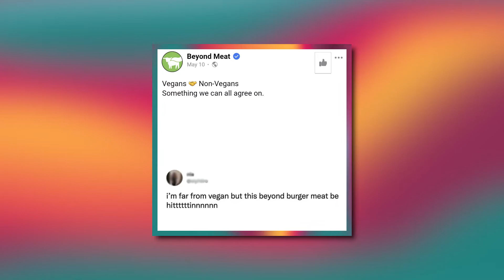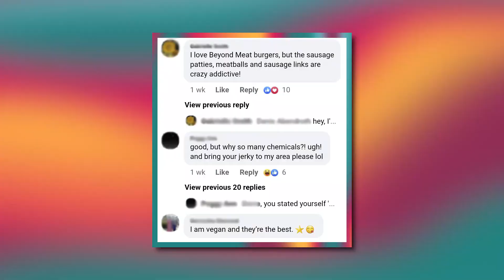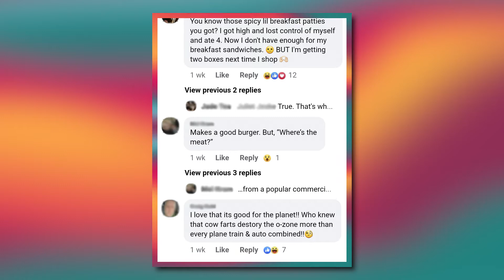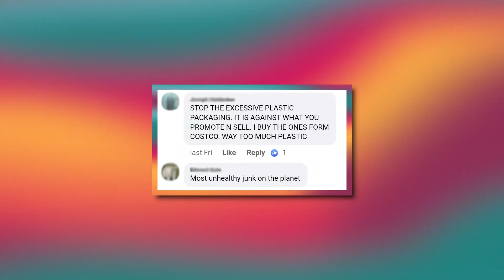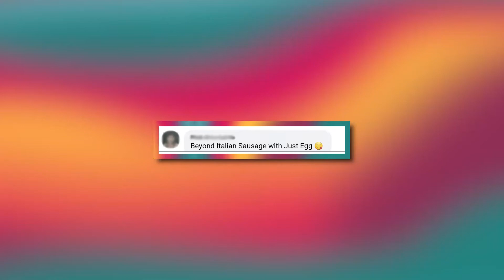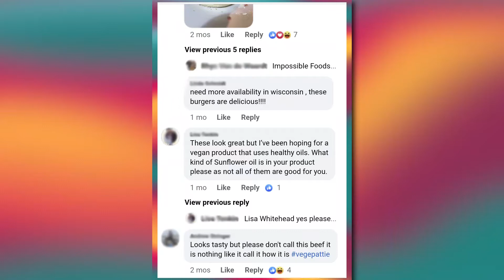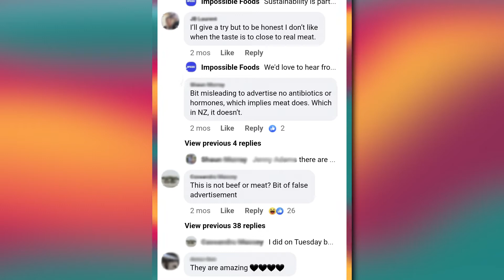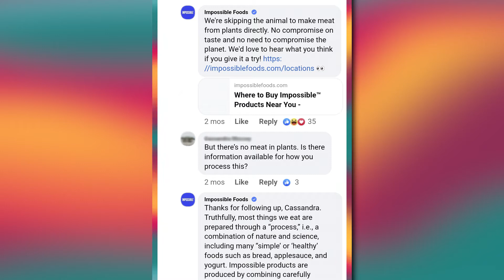Are Plant-Based Meats Bad For You? Food Scientist Reacts to Public Comments on Plant Based Meats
In this video I react to comments from social media about plant-based and vegan meat products. Should we be eating this stuff? After all, if there's an ingredient list you can't pronounce that means the food is bad for you (and isn't at all a commentary on your food ingredient literacy 😝)
Comments range from people eating more fake meat than they intend to, to people being confused that there isn't real meat in vegan meat substitutes. LOL Enjoy!

Food Scientist Reacts to Food Theory: The Food Pyramid Conspiracy
Food Scientist Reacts to Things You Won't Believe are Legally Allowed in Food